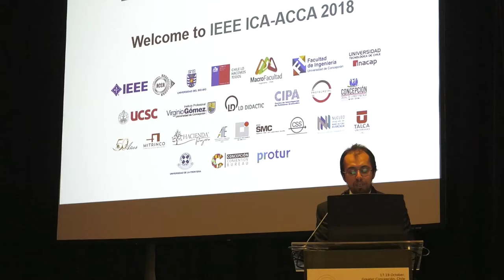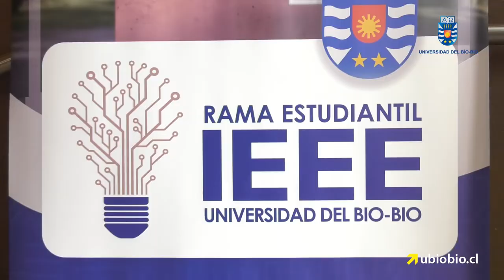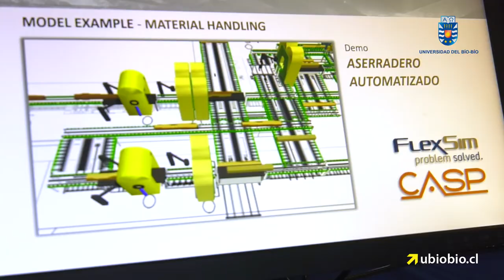UBB desarrolló Congreso Internacional de Automatización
Más de 27 países, cuatrocientos participantes y 182 papers de investigación expuestos fueron los resultados del Congreso Internacional de Automatización “IEEE ICA - ACCA 2018”, y “XXIII Congreso de la Asociación Chilena de Control Automático” desarrollado por la Universidad del Bío-Bío en el Centro de Eventos Mitrinco, entre el 17 y 19 de octubre. Evento que se realiza cada dos años a nivel nacional.